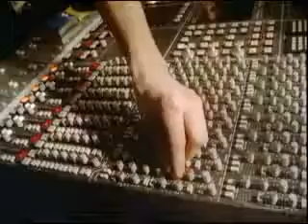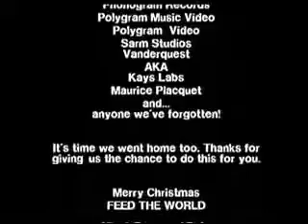Band Aid - Do They Know its Christmas.wmv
Band Aid was a charity supergroup featuring British and Irish musicians and recording artists. It was founded in 1984 by Bob Geldof and Midge Ure to raise money for famine relief in Ethiopia by releasing the song "Do They Know It's Christmas?